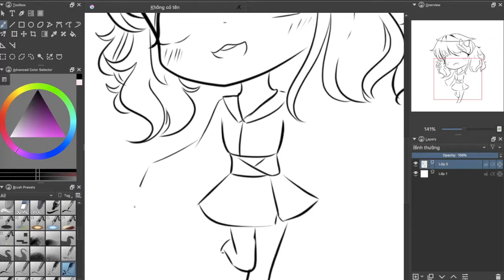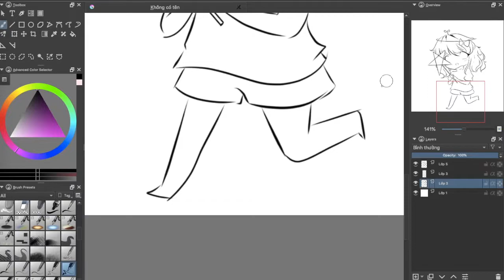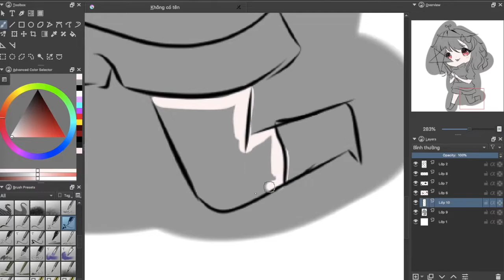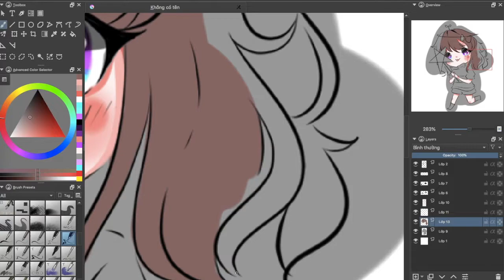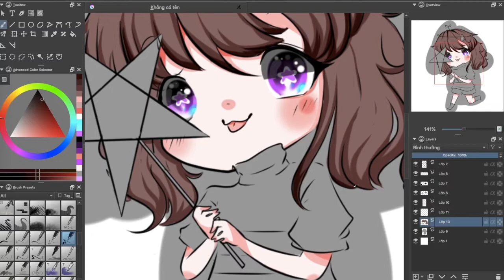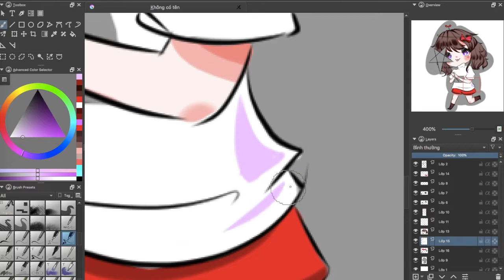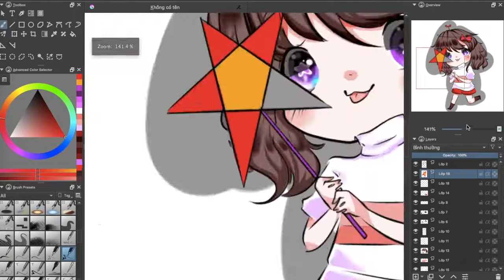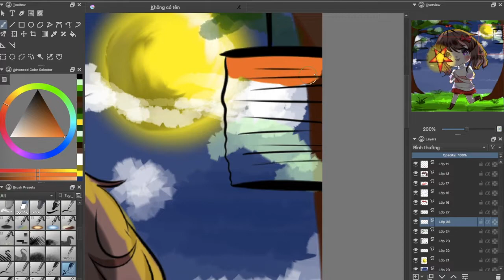[SpeedPaint]-Trung Thu của Chan (Event Amino)-|By: Chan Art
Yo ! Xin chào mọi người
Lâu rồi ko gặp nhớ mọi người ghê !
Thật ra tranh này chỉ có trong phạm quy Amino thôi ,còn mình quay lại và đăng lên kênh để các bạn sẽ biết mình còn sống :)
Speedpaint